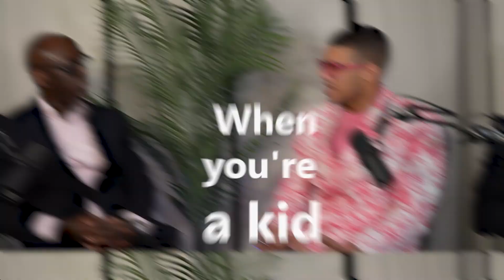How Lee Chambers Overcame Autism To Become A CEO l Ep 54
Join us in this inspiring journey with Lee Chambers, an exceptional individual who has transcended the challenges of autism to become a successful CEO. In this video, Lee shares his personal story, from the early days of confronting his diagnosis to mastering unique skills that propelled him to the top of the corporate world. Discover the strategies he employed, the obstacles he faced, and the support systems that played a crucial role in his journey.

Lee's story is not just about overcoming autism, but also about harnessing one's inner strengths to achieve incredible success. Whether you're looking for motivation, entrepreneurial insights, or understanding how to turn challenges into opportunities, this video is a must-watch.